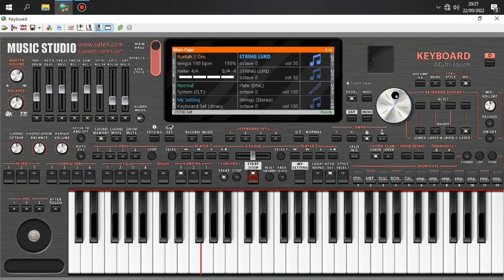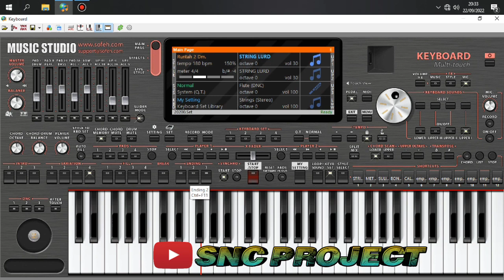RUNTAH - SET ORG 2021 2022 2023 (VERSI ADELA)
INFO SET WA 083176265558